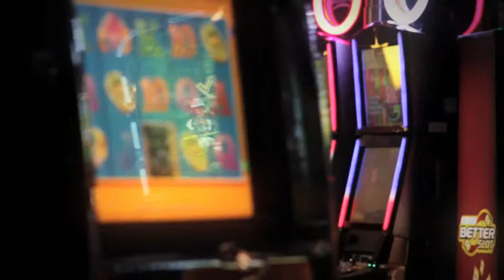Sala Billions Roma (ita)